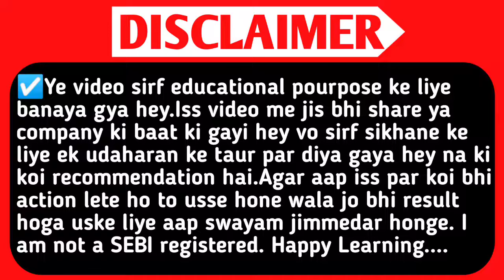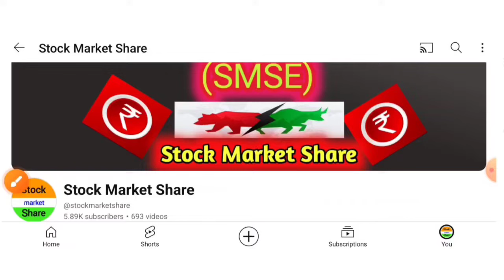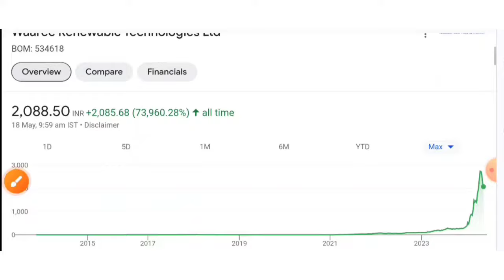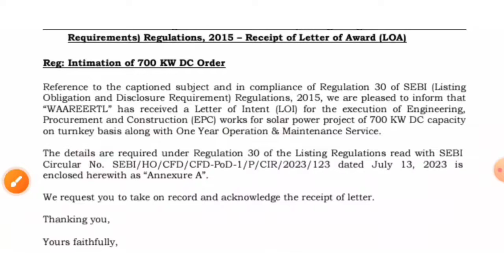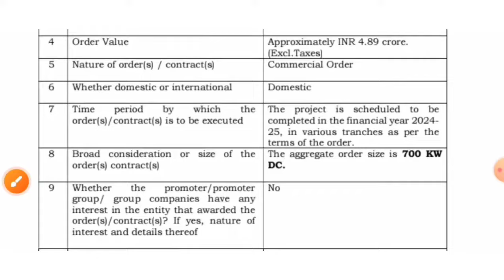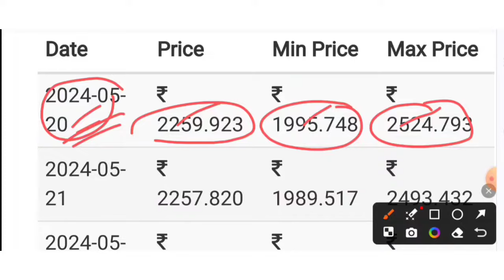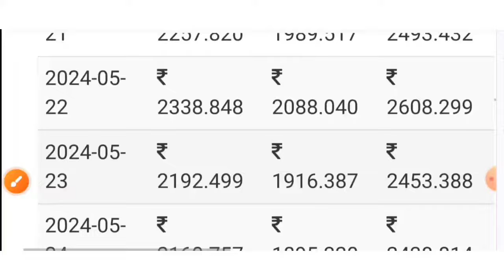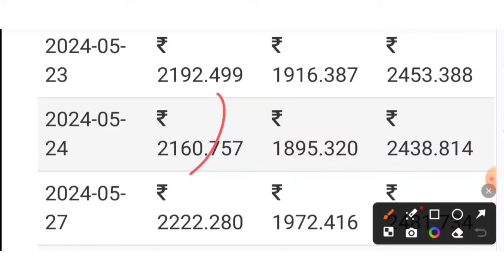Waaree Renewables Share Latest News.Waaree Renewables Share Analysis.Waaree Renewables Share.Smse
Topics Quarries:-👇

waaree renewables share split
waaree renewables share results
waaree renewables share fundamental analysis
waaree renewables stock split
waaree renewables analysis
waaree renewables latest news
renewables energy
renewables energy share latest news
waaree renewable technologies
waaree renewable share price
waaree renewables share price
waaree renewable technologies Itd
waaree renewables technologies Itd
waaree renewable tech share
waaree renewable technologies share price
waaree solar
waaree renewable share news
waaree renewable technologies Itd share
waaree technologies share latest news
waaree technologies share analysis
waaree technologies share news
waaree technologies share price
renewables energy
waaree renewable technologies
waaree solar
waaree technologies share quarter 4
waaree technologies q4 results
waaree renewables share news today
waaree renewable technologies Itd share latest news
5 best stock under rs 100
top stocks
SMC
aceink
vivek bajaj
vivek bindra
nitish rajput
ujjwal patni
pranjal kamra
dhruv rathi
Pushkar Raj Thakur
akshat Shrivastava
asset yogi
malkansview
booming bulls
groww
warikoo
penny stocks
penny shares
demat account
stocks for beginners
multibagger share